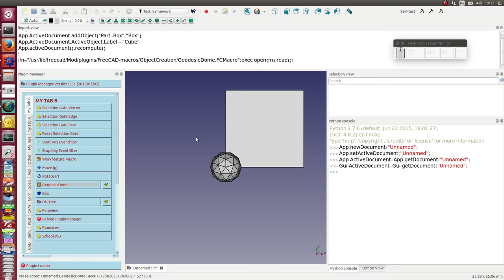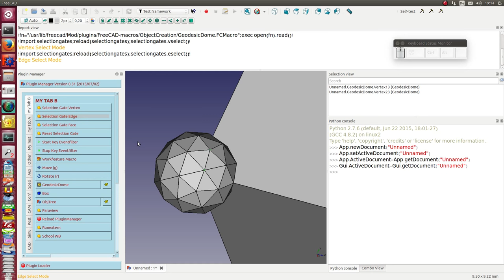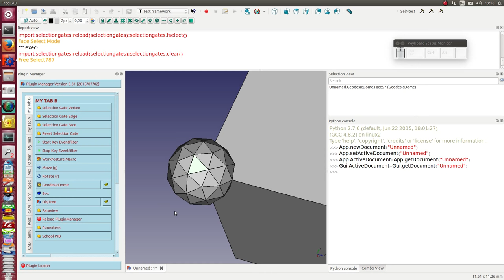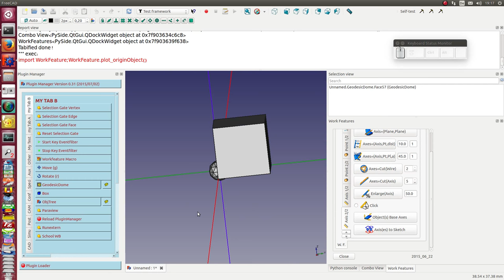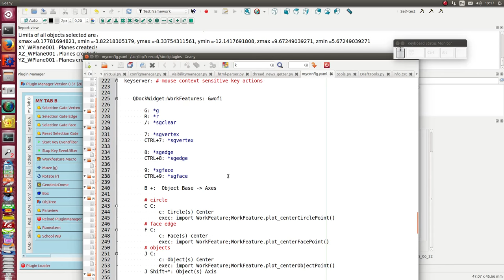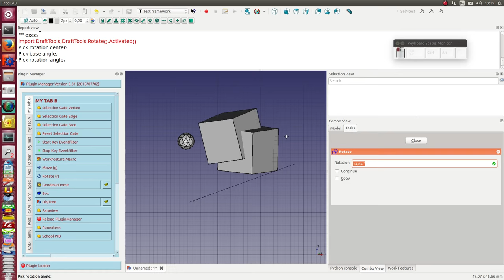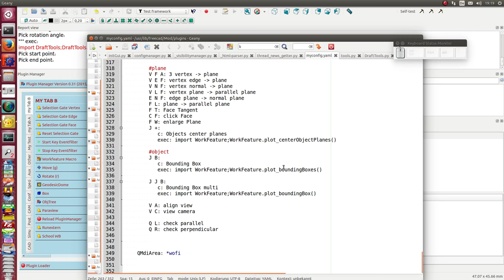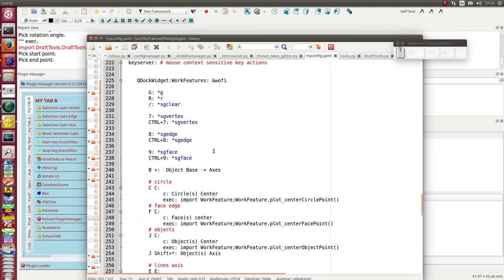pluginmanager 31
selection gate
short cuts for the workfeature macro collection